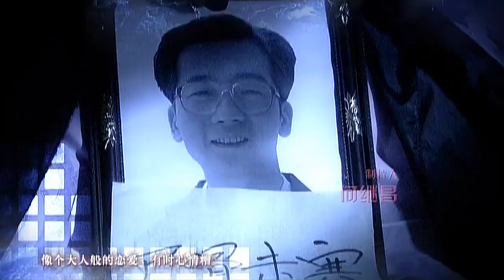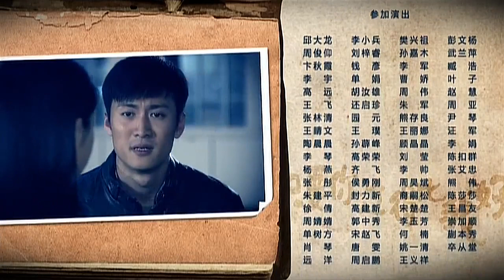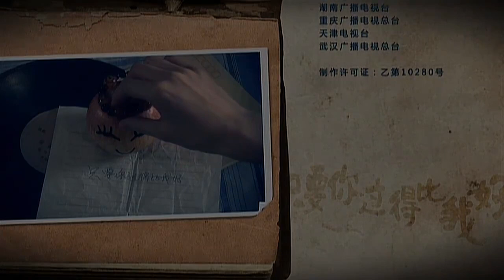只要你过得比我好EP08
周自横（张国强 饰）钟情于剧团演员杨白（温峥蓉 饰），慑于母亲威严，只好放弃，而杨白则通过荒唐的方式嫁给了夏博文（陈创 饰），一年后生下女儿小白。尊从母意的周自横婚姻并不幸福，妻子爱慕虚荣，抛夫弃子远走海外，而周自横也因旧情难忘主动到五七干校当医生，因为能离杨白近一点。杨白与夏博文并无感情，婚后夫妻生活如同嚼蜡，时间长了，夏博文产生了严重的生理障碍，当女儿小白无意间发现妈妈与周叔叔偷情的场面，心中留下了严重阴影。时光荏冉，小白（宋轶 饰）与周自横的儿子（戚迹 饰）长大成人，青梅竹马的两人彼此有意，但小白时不时回忆起妈妈当年的不忠，在爸爸离世后，她终于爆发了，她要报复.